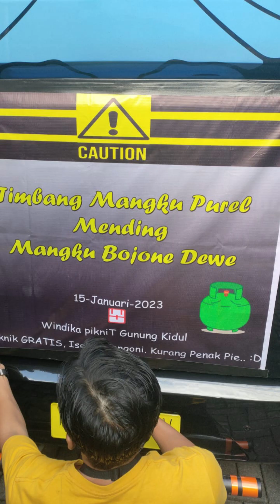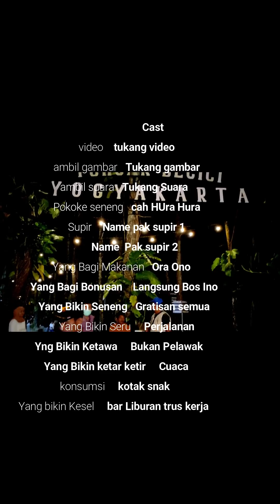FULL SENYUM SAYANG || Resolusi pecah, agak burem gak maksimal